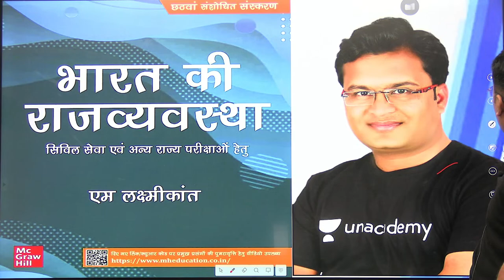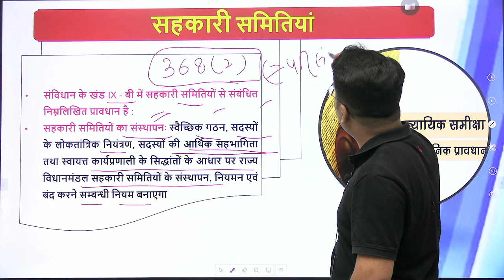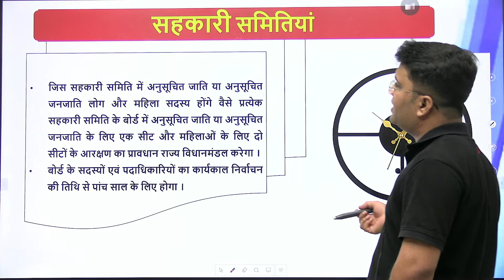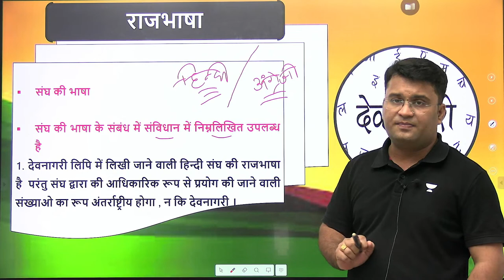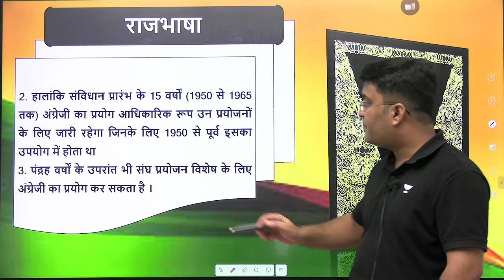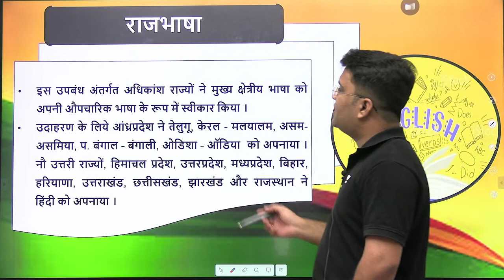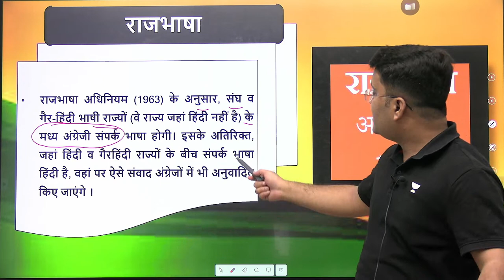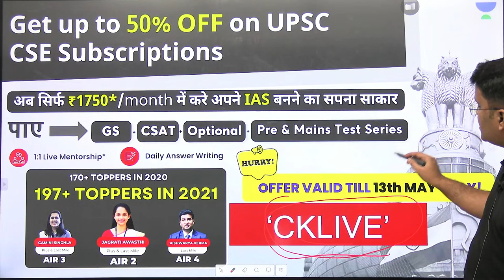Complete M Laxmikanth Polity (In Hindi) | Lecture 82 | Chanchal Kumar Sharma | UPSC CSE 2024/25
In this video, Chanchal Kumar Sharma provides a comprehensive overview of M Laxmikant's Polity book, which is a must-read for anyone preparing for the UPSC CSE 2024/25 exam. Learn about the key concepts, topics, and examples covered in the book, and gain a deeper understanding of Indian politics and governance.

You can enroll to Unacademy Subscription and get the following benefits:
1. Learn from your favourite teacher
2. Dedicated DOUBT sessions
3. One Subscription, Unlimited Access to Live Online Classes and Videos
4. Real-time interaction with best-in-class teachers
5. You can ask doubts in live online classes
6. Limited students in each Class
7. Download the videos & watch them offline